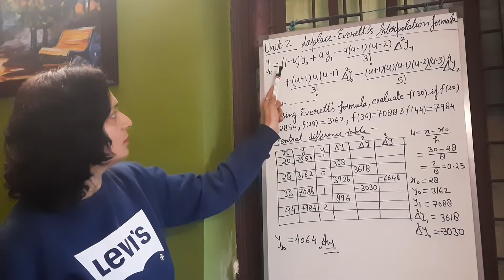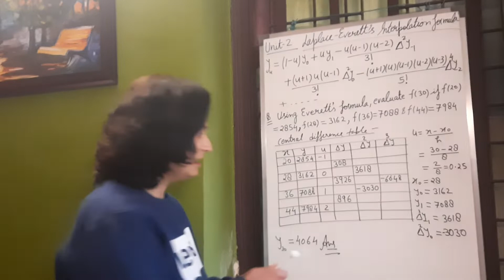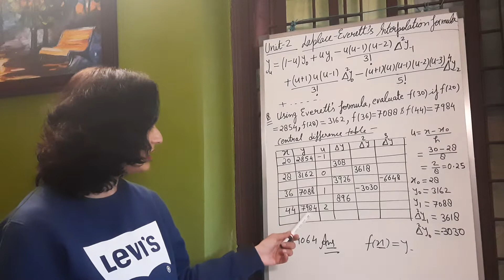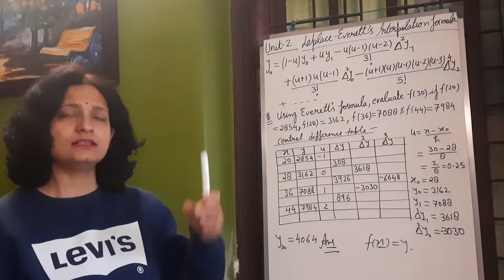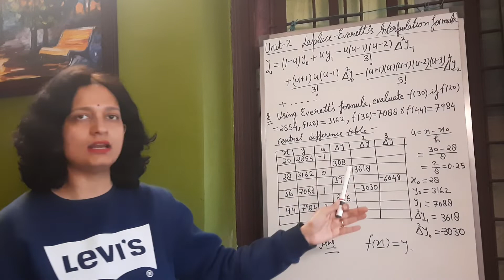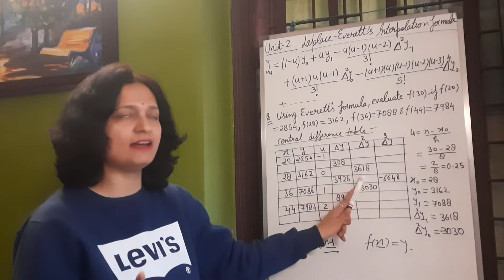Unit-2,lec-10,Laplace-Everett's Interpolation formula (BCA 5th sem Maths Numerical Methods)